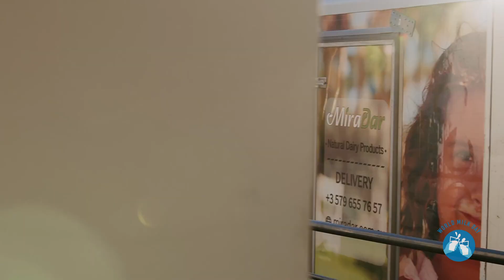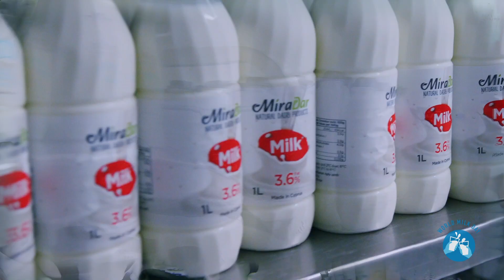WorldMilkDay: Miradar, Cyprus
Dairy products are delicious and packed full of nutrients.

For WorldMilkDay, two special fans of Miradar share why they love to EnjoyDairy every day.

What are your favorite dairy products? 🍦🐄🧀